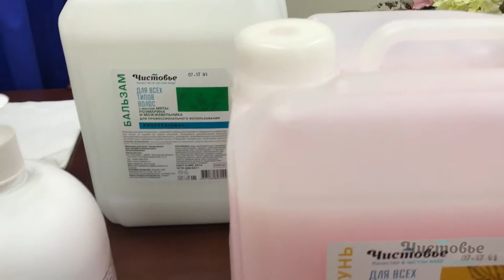Шампуни и бальзамы от "Чистовье"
Как вы знаете, компания «Чистовье» теперь производит профессиональные шампуни и бальзамы для парикмахерских. Решили рассказать, чем они отличаются от обычных и можно ли их использовать дома.

Правда ли, что профессиональные шампуни – такие же по составу, как и магазинные?

Нет, это не так. Профессиональные шампуни отличаются высокой концентрацией активных веществ и более заметным эффектом.
В профессиональной косметике не бывает средств «2 в 1», например, шампунь + бальзам. И большинство линеек предлагает продукты для разных типов волос.
Профессиональные шампуни лучше покупать напрямую у производителя или у официального представителя, чтобы избежать подделок.
Благодаря высокой концентрации, салонная продукция экономичнее, чем массовая. Такие средства выпускаются в больших флаконах (по 1 и 5 литров), чтобы покупать их реже и по более выгодной цене.

Можно ли использовать профессиональные шампуни дома?

Несмотря на все преимущества, салонные серии не подходят для ежедневного использования из-за высокоактивного состава. Идеальный вариант – пользоваться ими не чаще одного раза в 1-2 недели, чередуя с обыкновенными шампунями.
Купить шампуни, бальзамы, а также все расходники для парикмахеров можно на нашем сайте